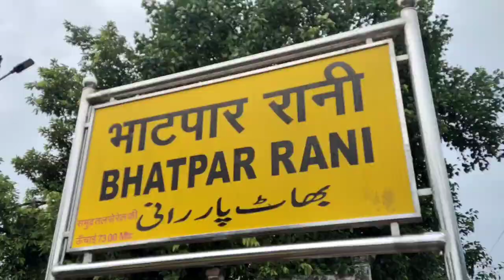Deoria Bhatpar Rani Railway Station | देवरिया भाटपार रानी रेलवे स्टेशन | bhatpar rani station vlog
Sanjeev Gupta BNT
From- Deoria Uttar Pradesh ( India )

YouTube Questions -